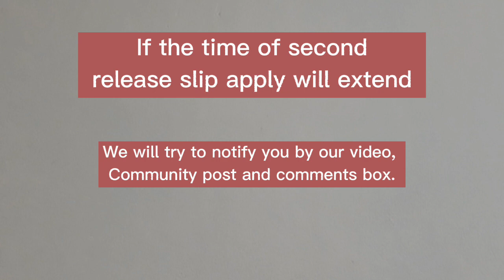জাবি ২য় রিলিজ স্লিপের ফলাফল কবে দিবে? ২য় রিলিজ স্লিপের ফলাফল দেখার নিয়ম| জাতীয় বিশ্ববিদ্যালয় ভর্তি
@EnglishBioscope অনার্স ভর্তির সর্বশেষ রিলিজ স্লিপের শেষ তারিখ ৪ ডিসেম্বর রাত ১২ টা পর্যন্ত। তারপর ২য় রিলিজ স্লিপের রেজাল্ট দিবে।
আজকের ভিডিওতে আমি আপনাদের জাতীয় বিশ্ববিদ্যালয়ের ২য় রিলিজ স্লিপের ফলাফল প্রকাশের একটা সম্ভাব্য তারিখ প্রকাশের চেষ্টা করেছি। যখনই ফলাফল দিবে আমরা ভিডিওর মাধ্যমে সেটি আপনাদের জানিয়ে দেওয়ার চেষ্টা করবো।  জাতীয় বিশ্ববিদ্যালয় অনার্স ভর্তির ২য় রিলিজ স্লিপের ফলাফল ২ টি উপায়ে জানা যাবে।
১) এস এম এস করে
২) ওয়েবসাইট এর মাধ্যমে।

সাধারণত বিকাল ৪ টার পর ২য় রিলিজ স্লিপের রেজাল্ট প্রকাশিত হতে পারে তখন যেকোনো মোবাইল অপারেটর থেকে মেসেজ অপশন এ গিয়ে লিখতে হবে nu athn  তারপর রোল নম্বর দিয়ে পাঠাতে হবে ১৬২২২ নাম্বারে।

ওয়েবসাইটের মাধ্যমে রেজাল্ট দেখতে এই লিংকে গিয়ে আপনার রোল ও পিন নম্বর দিলে আপনার ফলাফল দেখতে পারবেন যেদিন ফলাফল প্রকাশিত হয় সেদিন রাত ৯ টার পর থেকে।

@EnglishBioscope এর ভাই ও বোনেরা আশা করি ভিডিও টি আপনাদের কাজে লাগবে। যদি আমাদের এই প্রচেষ্টা আপনাদের ভালো লাগে তাহলে ভিডিও টিতে লাইক দিবেন। কোনো প্রশ্ন ও মতামত জানাতে কমেন্ট করবেন। প্রয়োজনে বন্ধু দের সাথে শেয়ার করবেন।

প্রয়োজনীয় ট্যাগসঃ
অনার্স ভর্তির সর্বশেষ রিলিজ স্লিপ ২০২১
জাতীয় বিশ্ববিদ্যালয় ২য় রিলিজ স্লিপের রেজাল্ট কবে দিবে?
Nu 2nd release slip result 2021
জাতীয় বিশ্ববিদ্যালয় ২য় রিলিজ স্লিপের রেজাল্ট প্রকাশের সম্ভাব্য তারিখ
জাতীয় বিশ্ববিদ্যালয়ের সাধারণ অনার্স ভর্তি ২০২১